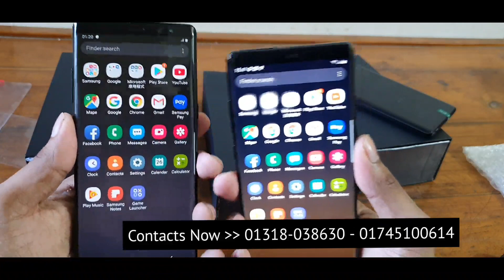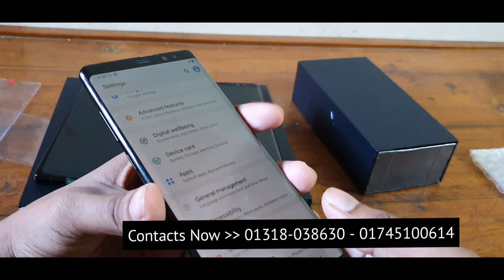কেজি দরে সেরা মোবাইল !! Samsung Galaxy Note 8 Full Box - Original Official Mobile !! Bangla Review